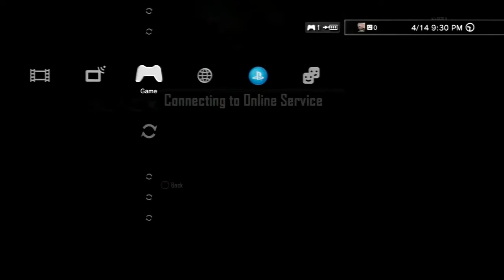The Pain Just to get on BO2 After the PSN Name Change...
And this is just for MP, zombies still freezes on startup every time which isn't that big of a deal, shotgun rank on my other account too anyways